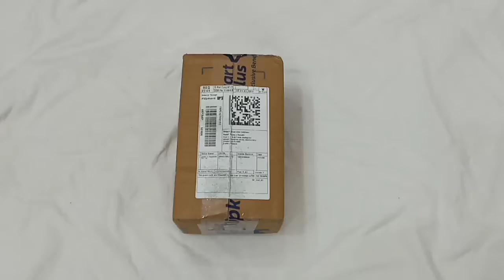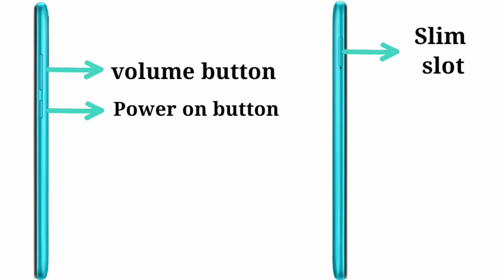Unboxing Flipkart product Lava Z6 mobile / Lava Z6 mobile /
Unboxing Flipkart product Lava Z6 mobile / Lava Z6 mobile / ‎@VMMR Cooking and Arts

Product Link :

Cost : 11,499